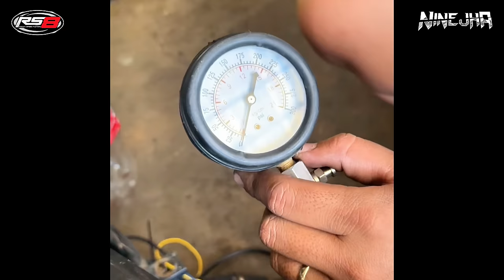Scooter King 2024: Full Vlog | Lady Rider NineJha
Scooter King 2024 👑 FULL VLOG!